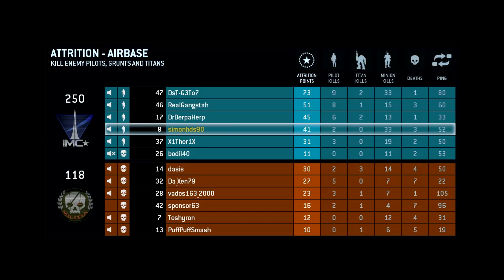Titanfall Funny Gameplay Montage w/ SimonHDS90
TITANFALL GAMEPLAY!
Here is my new video.Hope you like it.Well here you go!

Check him out !